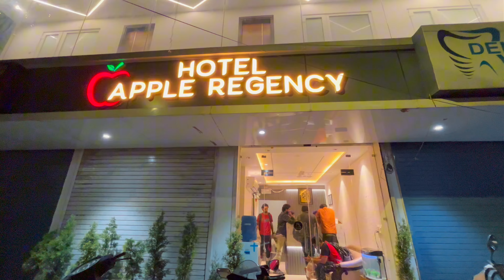Dehradun Uttrakhand || Sahastradhara Water Fall || Scam Hogya Hotel Me Top 10 Tourist Places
Song: Wonki - Sunset Paradise (Vlog No Copyright
Music)

top 10 tourist places in dehradun dehradun tourist place uttarakhand tourist place dehradun tourist spot place dehradun tourist place uttarakhand dehradun tourism
tourist place in dehradun dehradun m ghumne ki 10 jagah ghumne ki jagah dehradun dehradun tourism place dehradun best places
dehradun best places to visit dehradun famous places
dehradun mein ghumne ki jagah kaun... dehradun mein ghumne wali jagah ghumne ki jagah
lachhiwala dehradun lachi wala dehradun
raja ji national park dehradun uttarakh.. top 10 places in dehradun top 10 tourist places in dehradun tourist place in dehradun
tourist places in dehradun uttarakhand